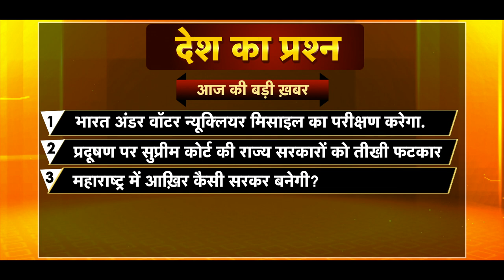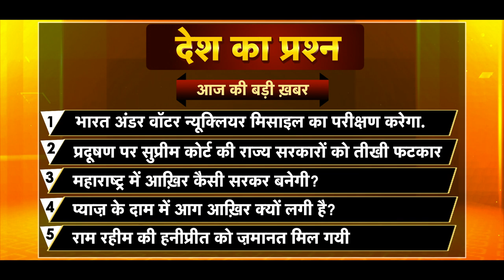देश का प्रश्न || 06 November 2019 || The Front